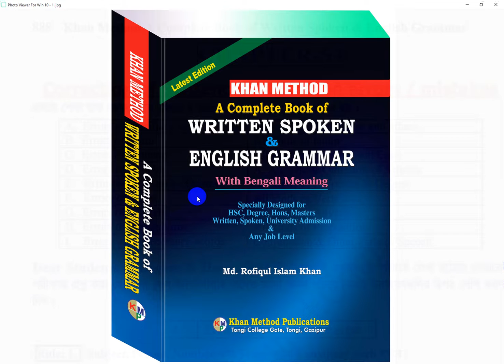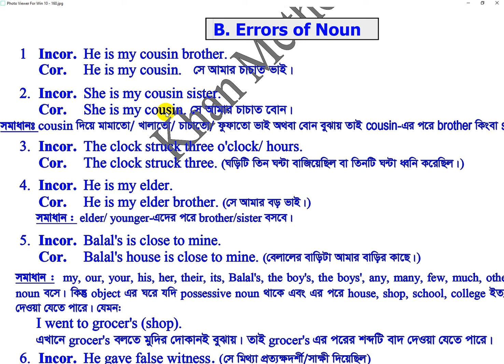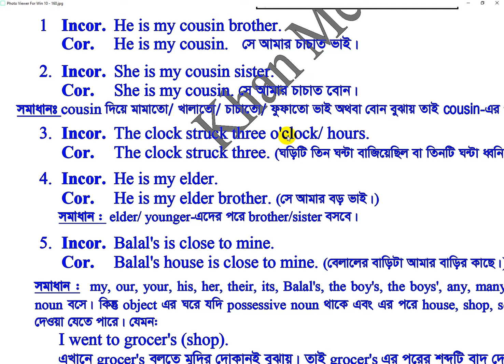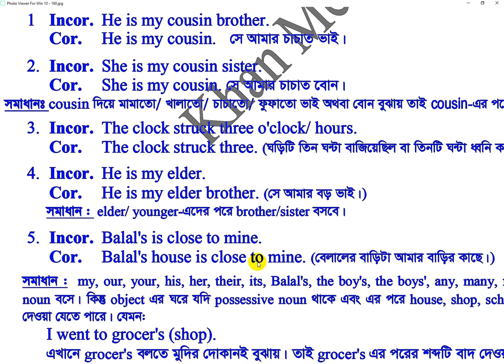#244 Khan_Method Video/Common Errors / Mistakes!!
Common Errors / Mistakes!!
কেবল একবার দেখাতে মনে রাখতে পারবেন